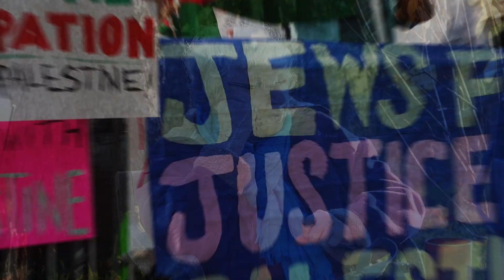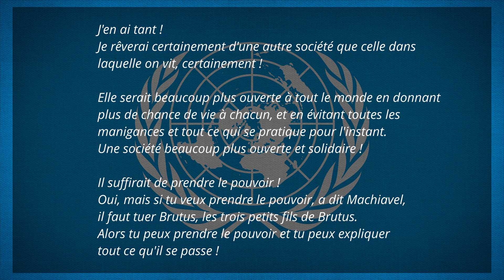Brin de jasette - Capsule 11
“Je fais un rêve”... C’est ainsi que les membres du groupe Brin de Jasette reprennent cette célèbre phrase pour compléter leur “portrait chinois”.

Des rêves qui permettent de se projeter dans l’avenir, qui disent des envies, des manques, liés à la période que nous vivons. Ou de retourner dans le passé, d’en revivre les beaux moments. Ou encore, des rêves d’une autre société. Ou tout simplement, des rêves d’harmonie, d’amour…
Mais les cauchemars? Oh ça non ! Mieux vaut ne pas en parler!

Et vous, de quoi rêvez-vous, aujourd’hui ?